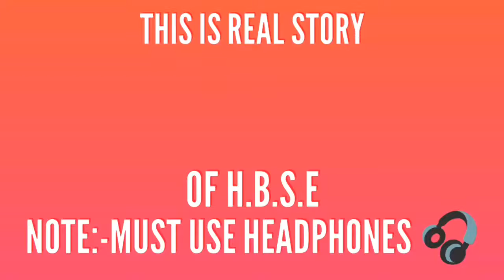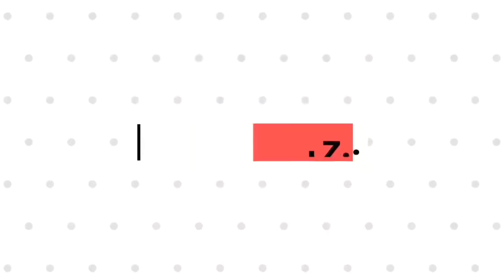Exam Result Funny video in hindi the real story of hbse result Topper vs Failure student vines Yo